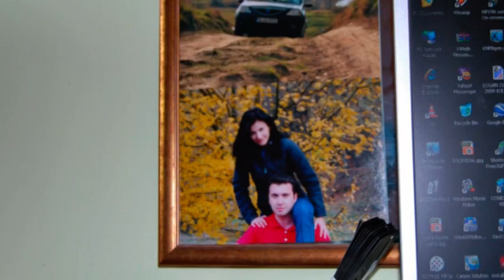DACIA LOGAN DCI WINTER ADVENTURE - SCORPIONS remix soundtrack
DACIA LOGAN - WINTER photo - movie, GREAT soundtrack @ Oana Enache & Andrei Postolache